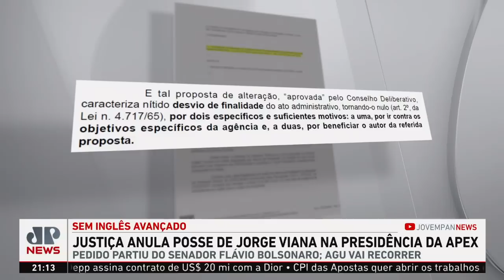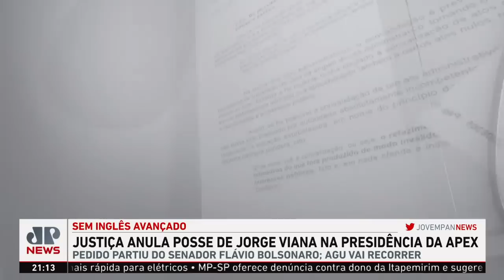Justiça do DF anula posse de Jorge Viana na presidência da Apex; Motta e Kramer analisam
A Justiça anulou nesta segunda (22) a posse de Jorge Viana na presidência da Apex. O pedido foi feito pelo senador Flávio Bolsonaro, que alegou que Viana não saberia o inglês avançado necessário para conduzir o cargo. A AGU anunciou que vai recorrer da decisão. Roberto Motta e Dora Kramer analisam.